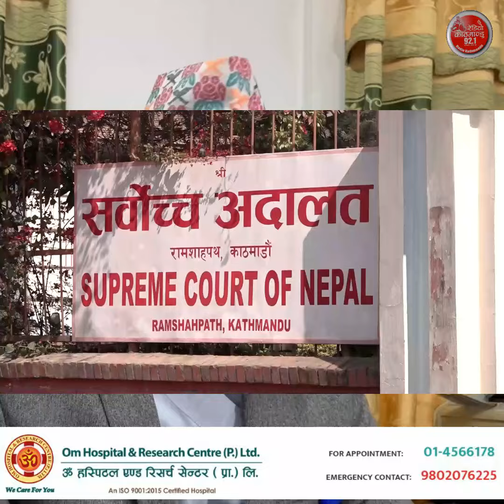रेशम चौधरीलाई सर्वोच्चबाट पनि जन्मकैदको फैसलाnews # Resham chaudhary#updatenews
रेशम चौधरीलाई सर्वोच्चबाट पनि जन्मकैदको फैसला